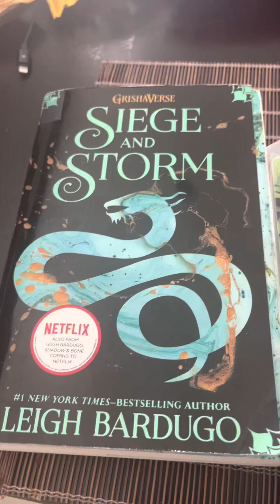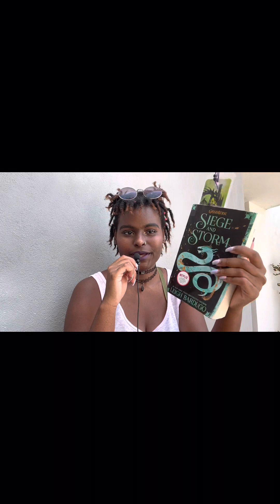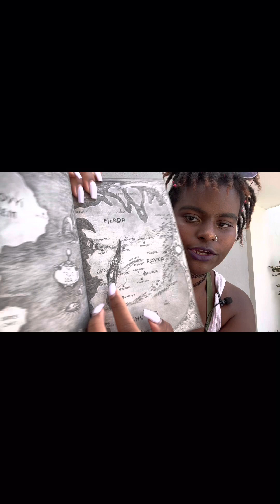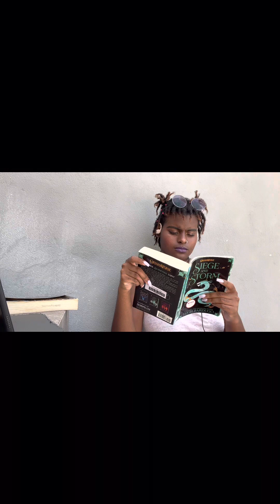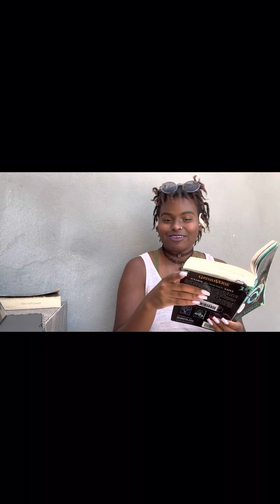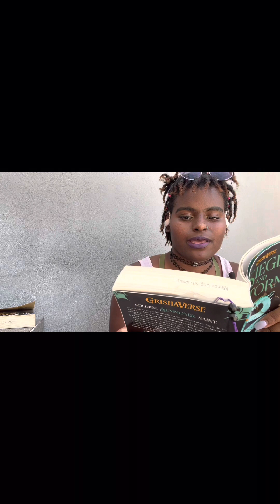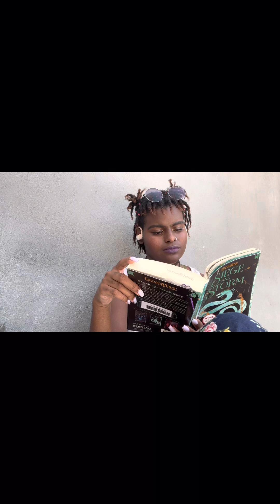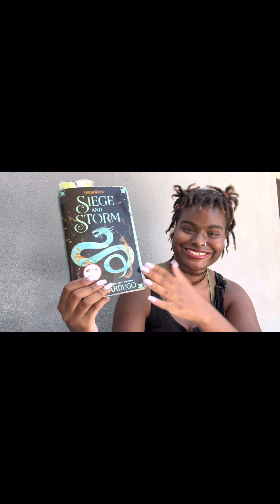READ WITH ME: SIEGE AND STORM SPOILERS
Hey playmates 🥰welcome back to our clubhouse. Today's playdate is us reading book 2 of the Shadow and Bone trilogy. SIEGE AND STORM I'm ready for of the Darkling. SPOILERS ARE IN THIS VIDEO!

Support a sista out 💕❤️🥰 I would gladly appreciate it

Amazon wishlist